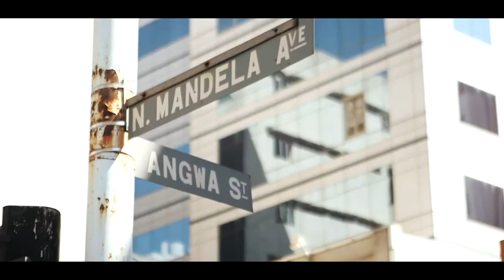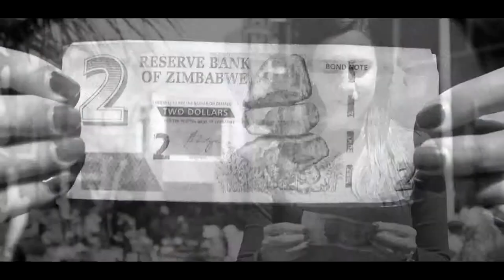Nellicy Moffat Everyman need money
Zimbabwe current situation. we all have rights